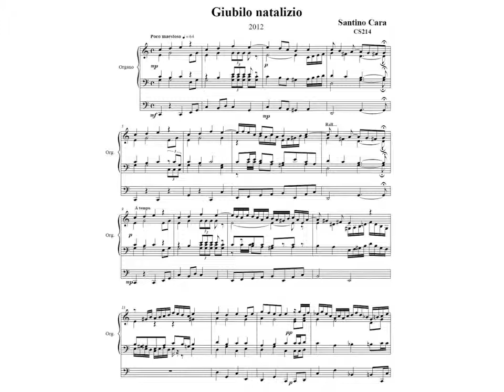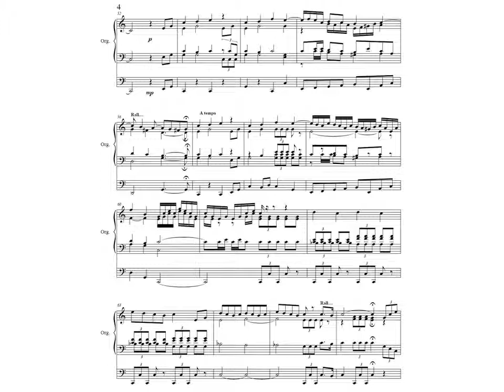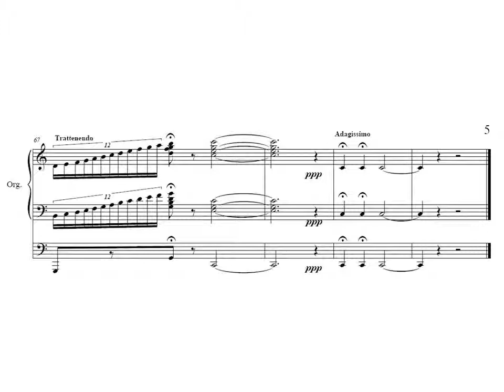Santino Cara_Joy of Christmas, for organ_Op.CS214.wmv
Transcription for organ by "Glory in Heaven (Christmas Jubilation) for SATB and strings"
Op.CS213